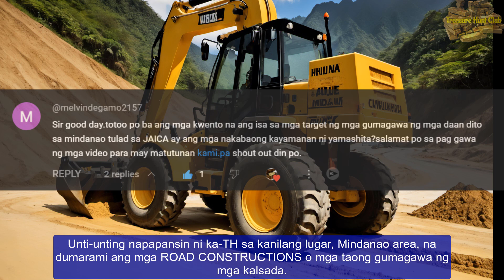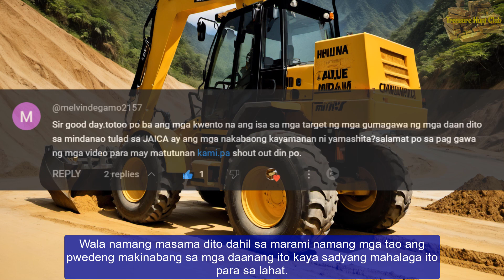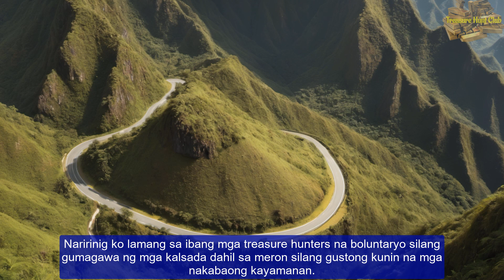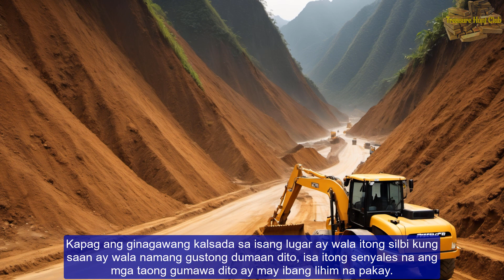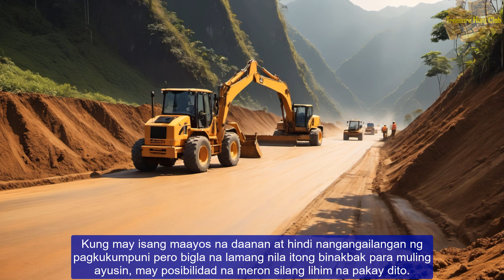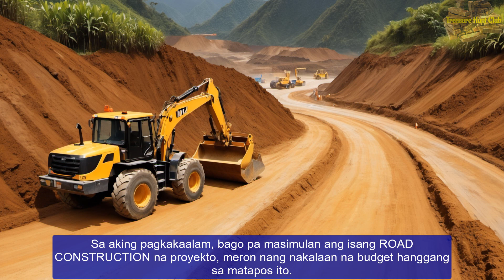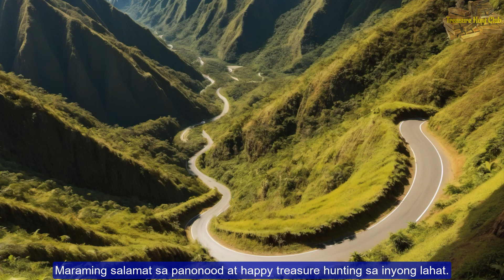ROAD CONTRACTORS NG MINDANAO | TREASURE HUNTERS | JICA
Paano nga ba natin masasabi na ang isang road construction project ay may lihim na pakay kung saan ay ang maghukay ng mga nakabaong kayamanan ni Yamashita? Yan ang siyang ating tatalakayin sa bidyo na ito.